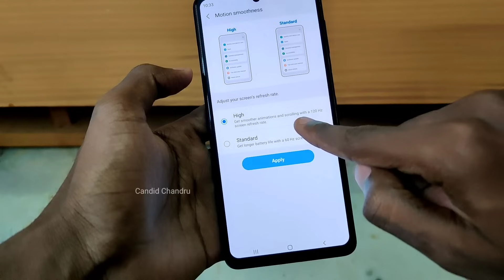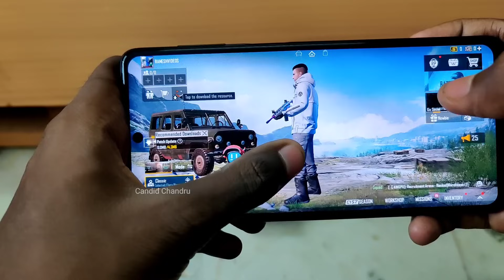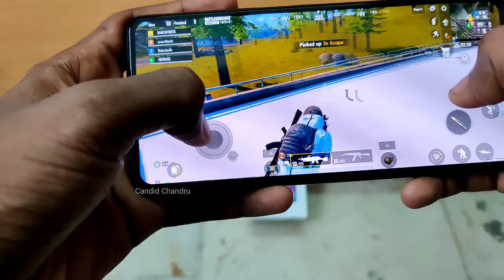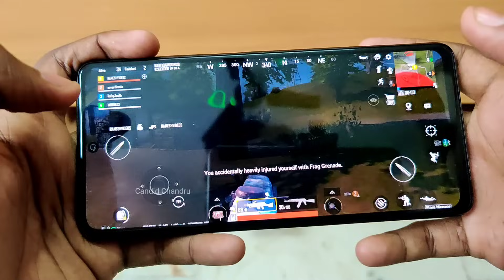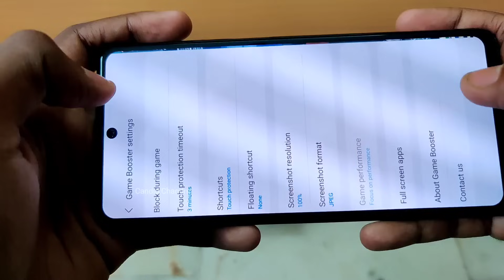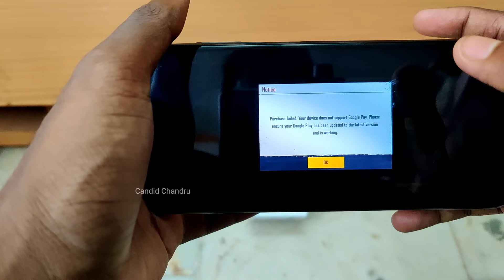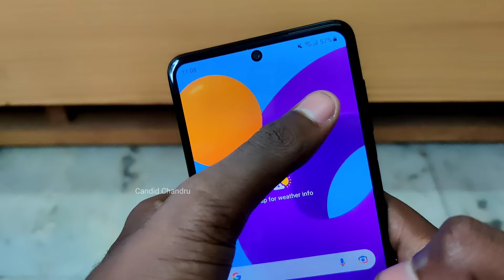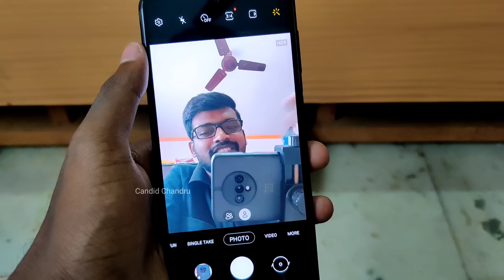Samsung galaxy M52 5g Gaming Review in Tamil / Pubg & Genshin impact 🔥🔥 Heating & Battery Drain issu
Samsung Galaxy M52 5G Gaming Review, Samsung galaxy M52 5G comes with snapdragon 778 Processor, first set display refresh rate in 120hz and play pubg in HDR and Ultra Graphics settings, its support 60fps game on pubg, Next game test Genshin impact 🔥

நண்பா நமது புதிய Food Vlog Channel
Eat V2 Food 👇👇👇👇👇👇🙏🙏🙏